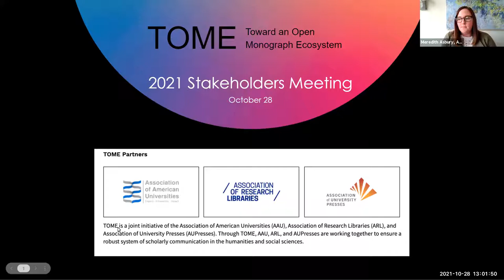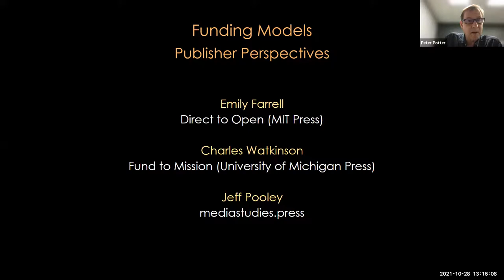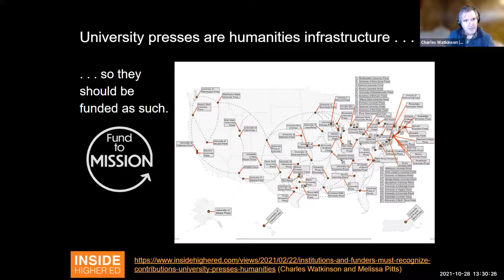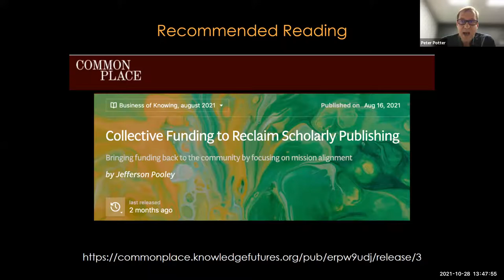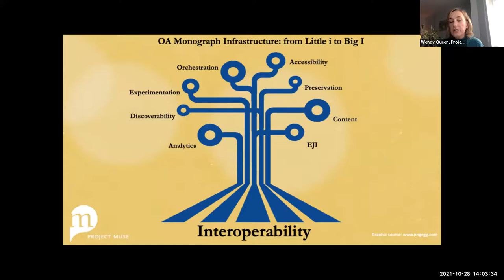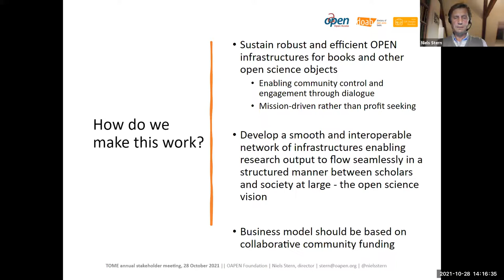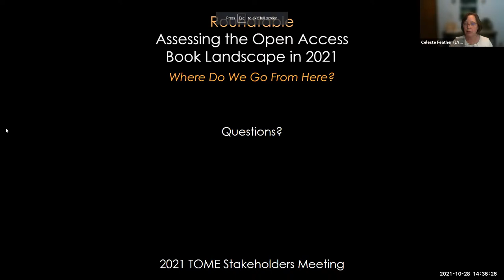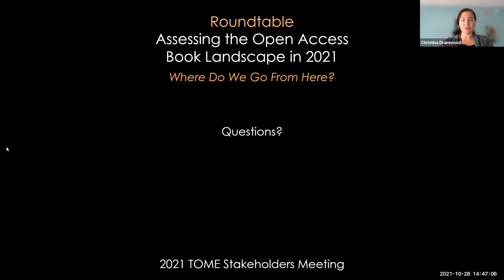2021 TOME Stakeholders Meeting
The 2021 TOME Annual Meeting took place virtually on October 28, 2021. TOME (Toward an Open Monograph Ecosystem) is an initiative to advance the wide dissemination of scholarship by humanities and humanistic social sciences faculty members through open editions of peer-reviewed and professionally edited monographs.